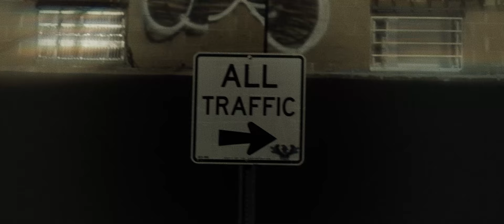Joeyy Vlog | Shed Theory, Black Kray, Matt Ox, & More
A weekend in Brooklyn, NY with Joeyy and friends.
Restless Fest, BTS Music Video Shoot, and Sleeping Performance
Footage by Demetri Demetropoulos
Additional Footage by Marlon Dubois